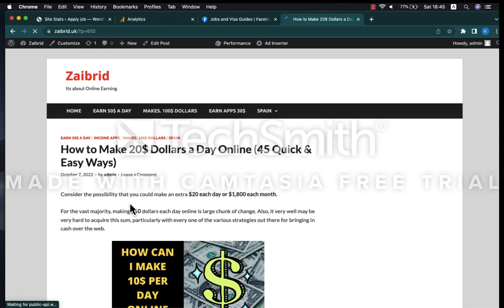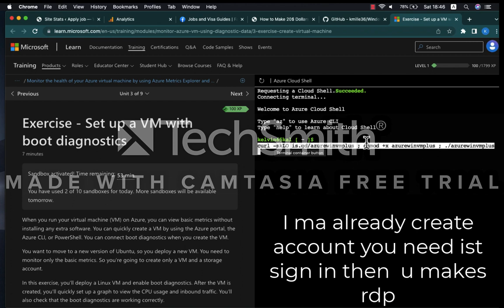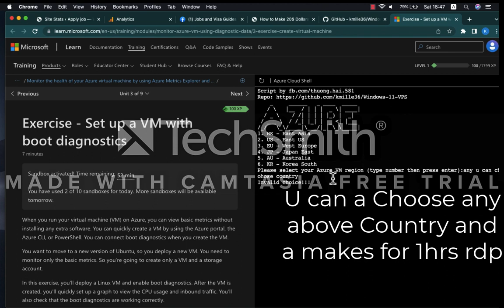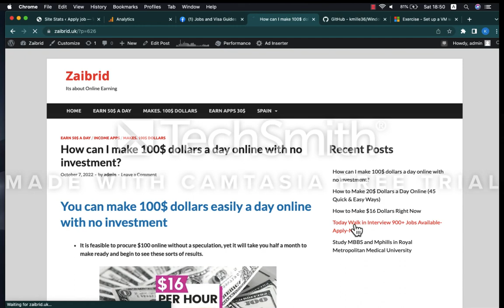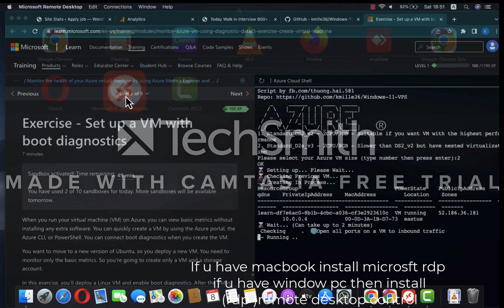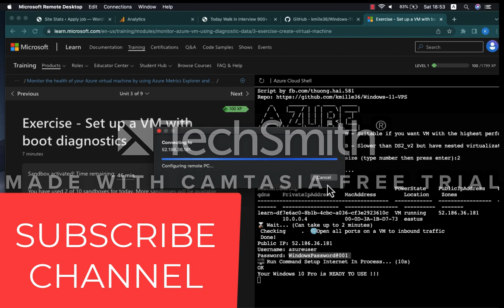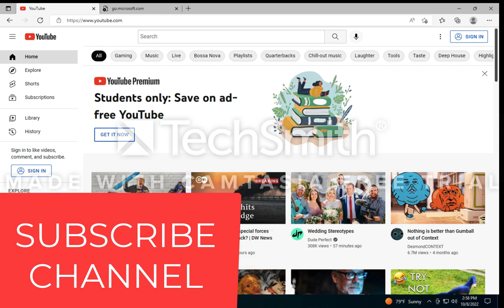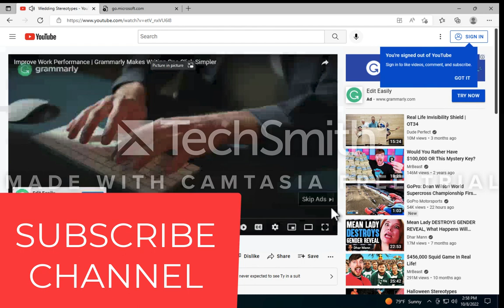Windows 10/11 RDP NEW VERSION RELEASE (Win2023/Win10/Win11) Free Rdp /zaibrid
Windows 10/11 RDP NEW VERSION RELEASE (Win2023/Win10/Win11) Free Rdp za

Search Google
zaibrid